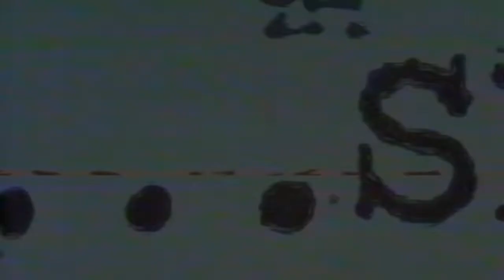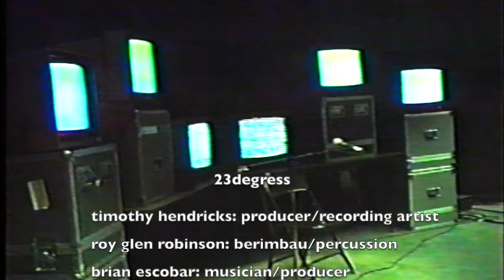23degrees: San Francisco Art Institute 1989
This Video documents 23degrees preforming at the San Francisco Art Institute's Osher Lecture Hall on June 23rd 1989.

23degrees
Timothy Hendricks
Roy Glen Robinson
Brian Escobar

Spoken Word
Robert Turman
Greg Hildebrand
Peter ZO

Copyright @ 23degrees 2023. Any illegal reproduction of this content will result in immediate legal action.